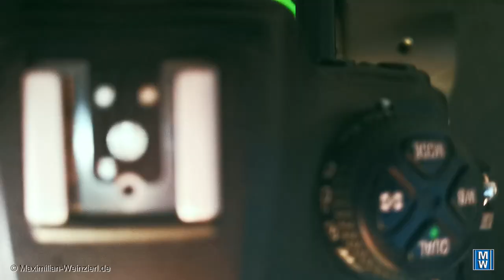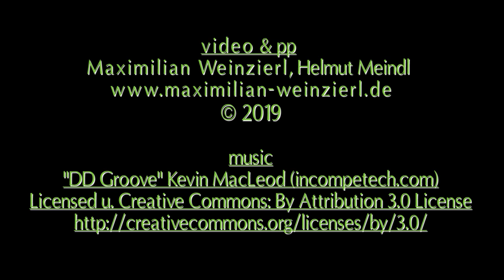Laowa 24mm f/14 Probe Macrolens – inside my jungle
my jungle on the windowsill, driving through the macro jungle, awesome, thrilling macrolens! weird but genius ! tests of Laowa 24mm f/14 Probe Macrolens. crazy lens. Revolutionize Macro Photography and Videography. see my blog for all my posts regarding this lens.